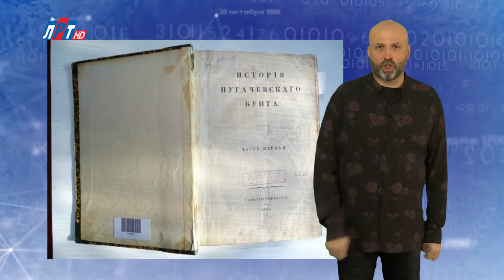"Дата" - 24 декабря